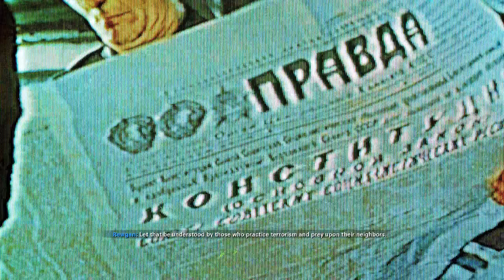Call Of Duty Black Ops Cold War Campaign PC GAMEPLAY (PART 1)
Black Ops Cold War is set during the early 1980s of the Cold War. Its campaign follows CIA officer Russell Adler as he pursues Perseus, an alleged Soviet spy, whose stated goal is to subvert the United States and tilt the balance of power toward the Soviet Union.

The story is inspired by actual events and the campaign features locations such as East Berlin, Vietnam, Turkey, and the Soviet KGB headquarters. Players can create a custom character for the campaign, codenamed Bell, with options for different skin tones, ethnic backgrounds and genders, as well as different personality traits that provide in-game perks. The campaign will have multiple endings, dependent on player choice throughout the campaign.